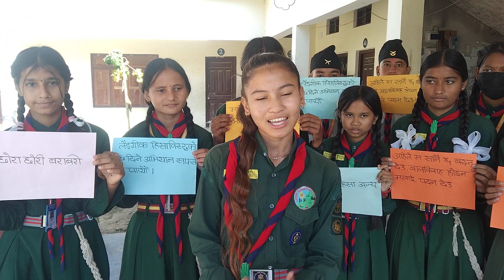लैङ्गिक हिंसाविरुद्धको १६ दिने अभियानको शुभकामना दिँदै कान्ति स्काउट दलकी पार्वती रोकाया